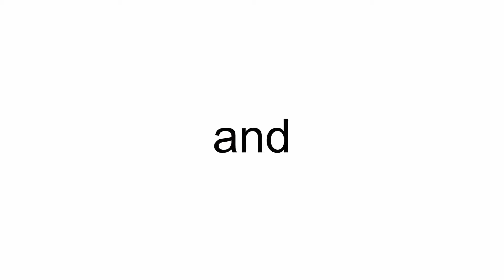EasyJet Airline Airbus A319-111 G-EZIX (cn 2605) Love Luton 2012 titles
G-EZIX (cn 2605) Love Luton 2012 titles